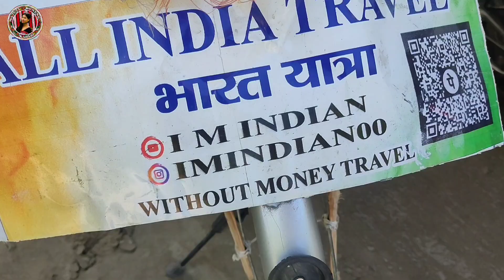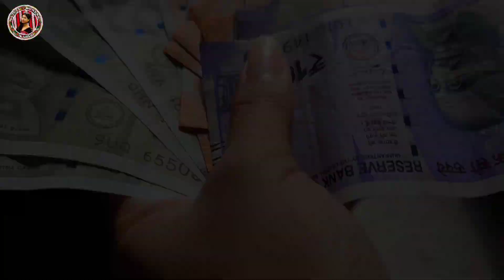All India Travel By 🚴 Brother's From Bihar ||Majuli Koneng Karabi